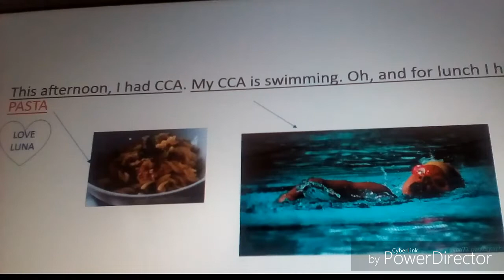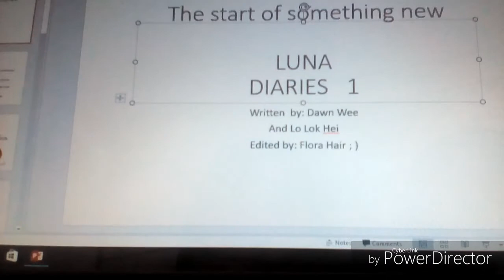LUNA DIARIES SLIDE SHOW